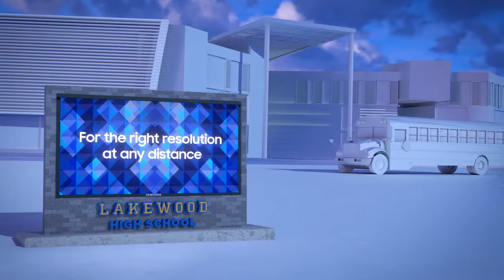Introducing Samsung's Outdoor LED, the XPR-B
Samsung Electronics America, Inc. is proud to introduce the newest product in its outdoor LED display portfolio, the XPR-B, a flexible, all-in-one display solution for a variety of small and medium-sized businesses including schools, local entertainment complexes, quick-serve restaurants (QSRs) and hospitality. Dubbed the ‘LED in a Box’ the XPR-B comes complete with a simple, web-based content management solution allowing business owners, restauranteurs and administrators to disseminate important information quickly.